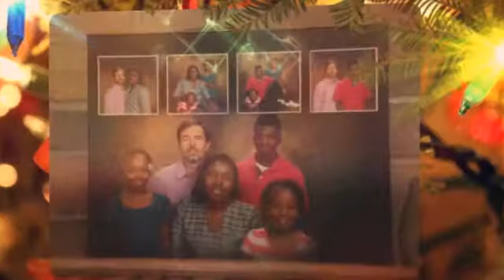Family Holiday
Celebrating Life... Celebrating Family... Art of Universal Language wishes everyone Happy Holidays